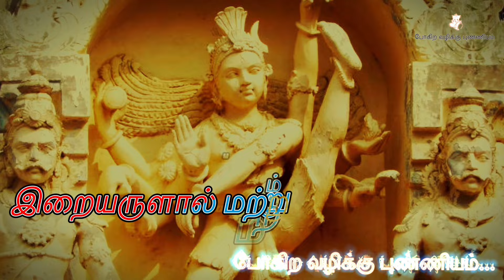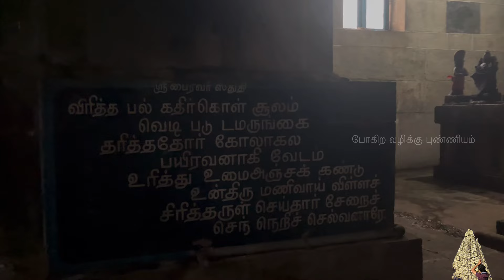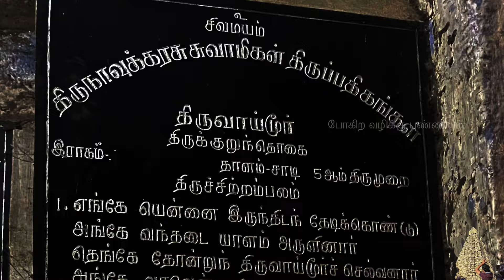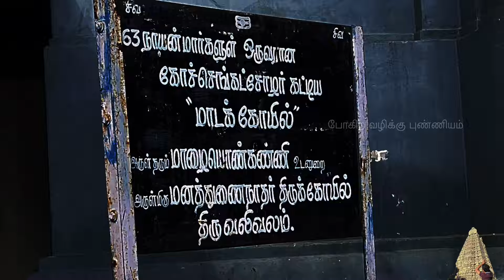திருவிற்குடி l காவிரி தென்கரை தலம்-74 l ஆன்மீக மாரத்தான் - தலத்தை நோக்கி l சலந்தராசுரன் Veeratanam